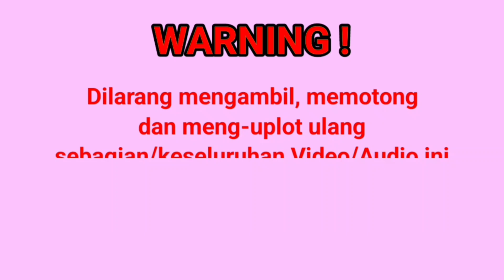Nabi Muhammad Sayyidul-anbiya' ~ KHR. Muhammad Kholil As'ad ~ Live Ganding Sumenep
Dokumentasi pengajian umum dalam rangka Haul Majemuk PP. Sumber Payung Al-Hasyimiyah Bataal Barat Ganding Sumenep Madura  -  Jum'at Pon, 31 Mei 2024 M. / 22 Dzulqo'dah 1445 H.
Bersama : KHR. Muhammad Kholil As'ad Syamsul Arifin ( Pengasuh PP. Wali Songo Mimbaan Situbondo )

Selamat menyaksikan
semoga manfaat